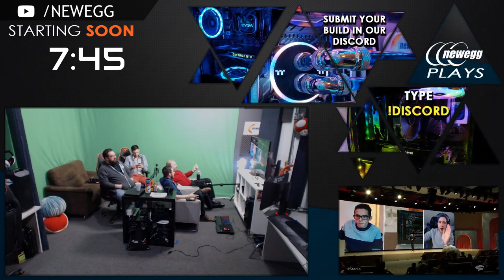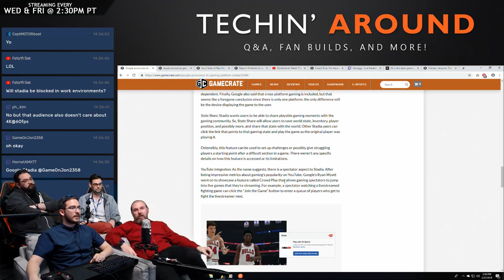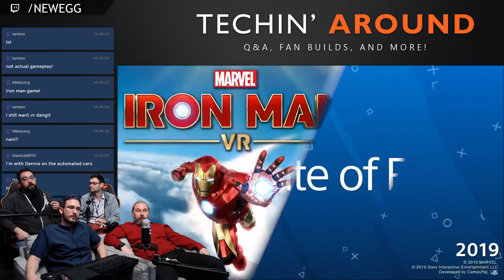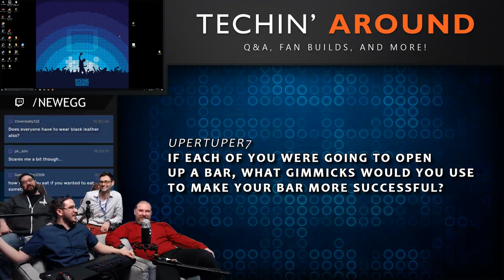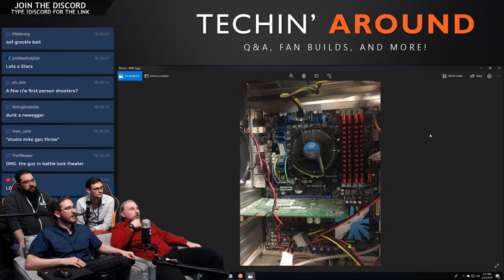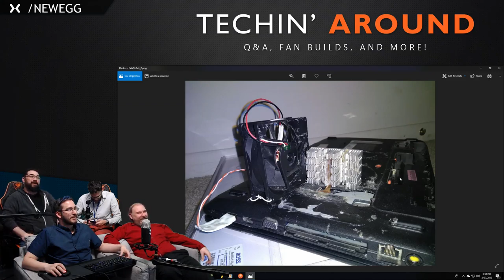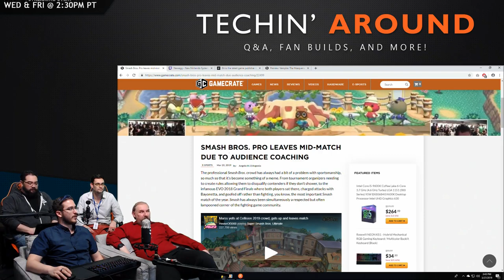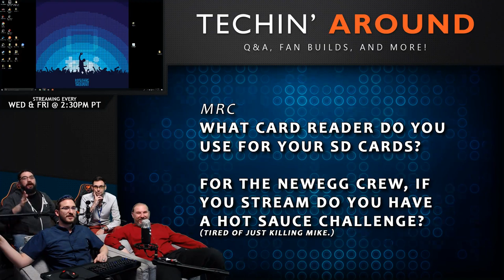New Nintendo Systems, Smash Bros Drama, Apple Arcade – Techin’ Around Ep. 12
Follow us on Mixer and Twitch more for gaming fun:
Mixer.com/Newegg
Twitch.tv/Newegg